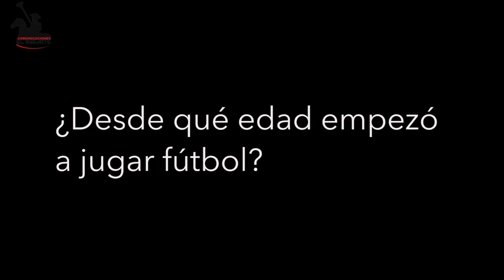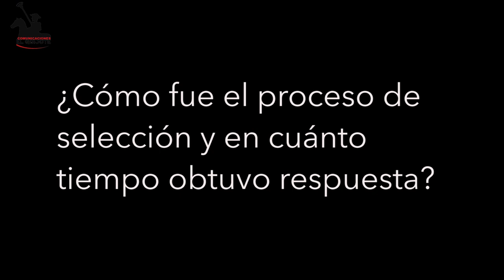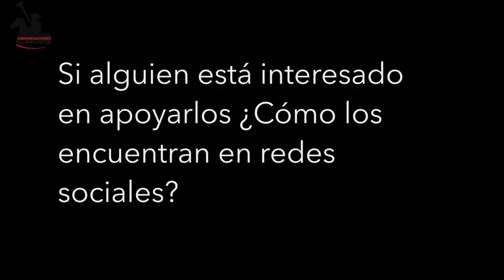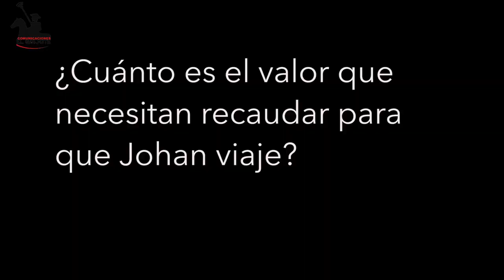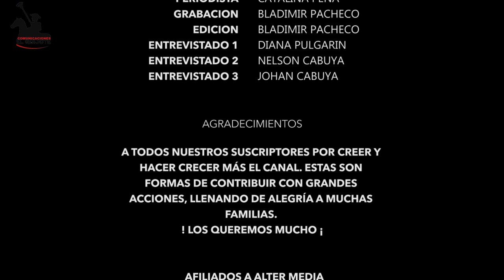JOVEN DEPORTISTA Y TALENTOSO, REQUIERE APOYO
Historia de un joven habitante del barrio el Consuelo, Localidad de Santa Fe.  Él y su familia están en la búsqueda de sueño. Ser jugador profesional de Fútbol apoyémoslo...